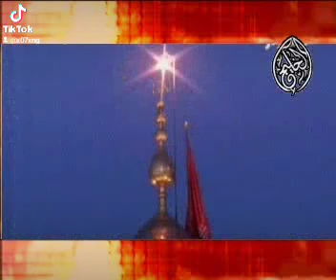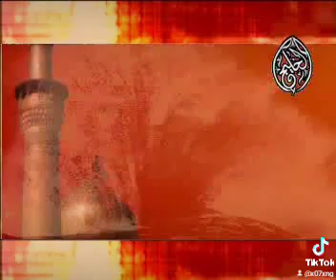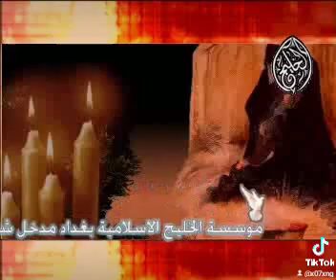١٤ يوليو ٢٠٢٣